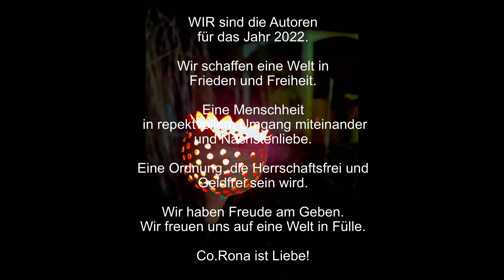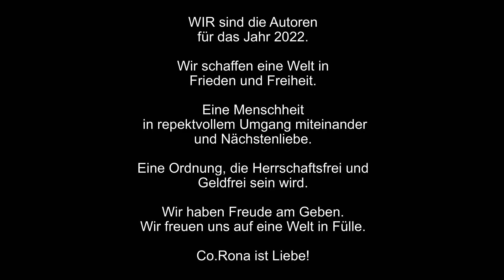WIR sind die Autoren für unser Jahr 2022 - Unser Neujahrsfeuerwerk war ein schöner Anfang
Neujahr 2022
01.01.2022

WIR sind die Autoren
für das Jahr 2022.

Wir schaffen eine Welt in
Frieden und Freiheit.

Eine Menschheit
 in repektvollem Umgang miteinander
und Nächstenliebe.

Eine Ordnung, die Herrschaftsfrei und
Geldfrei sein wird.

Wir haben Freude am Geben.
Wir freuen uns auf eine Welt in Fülle.

Co.Rona ist Liebe!

Ich bedanke ♥️ mich bei Jedem, der mich unterstützt und somit diese Arbeit ermöglicht

Art. 2

Art. 3